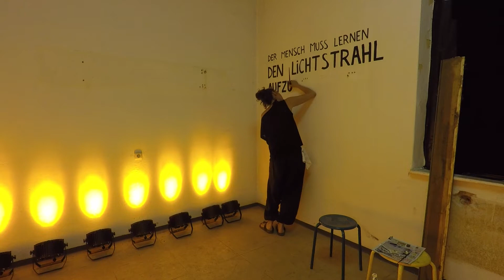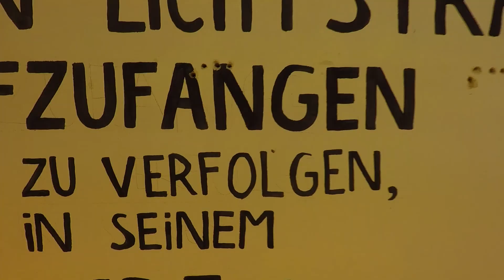Innerer Lichtstrahl - Entdecke dein Licht (time lapse)